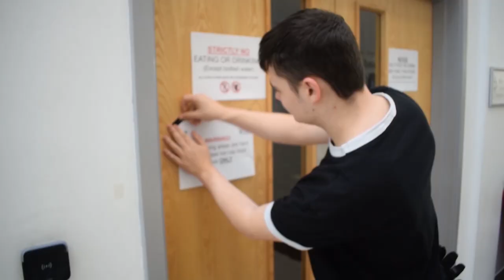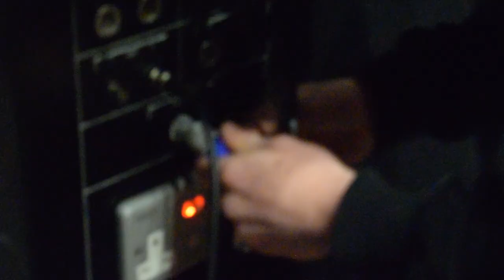Show Get In - Technical Theatre - Cheshire College South & West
Preparation and setup for our Christmas Show. All lighting, sound, staging, set, flying, rigging & production management was student led and undertaken to professional industry standards.

If you are interested in any aspect of backstage work for shows, please get in touch or apply for one of our courses